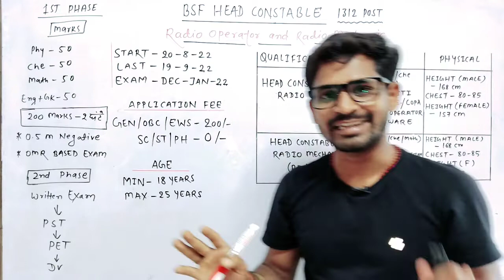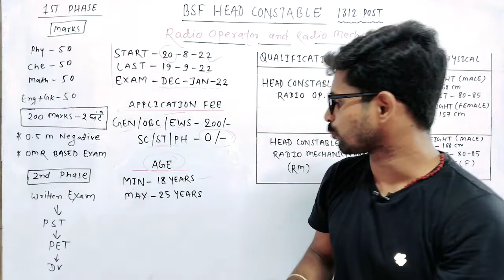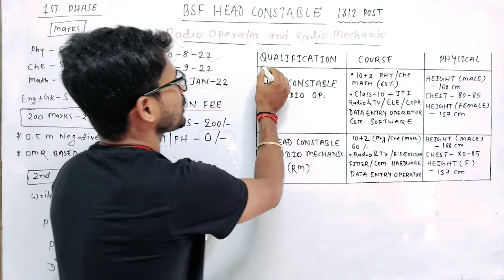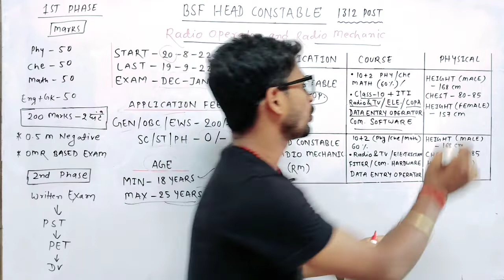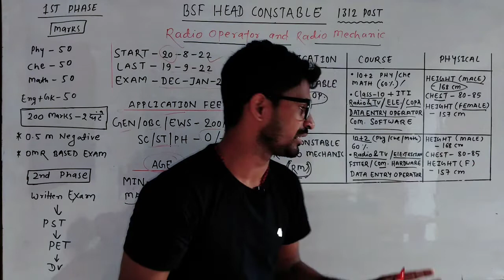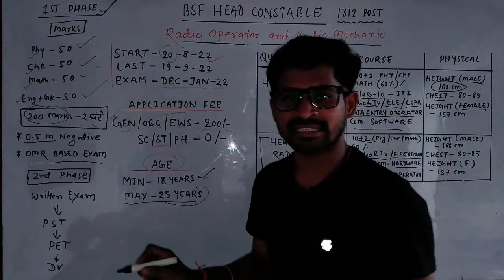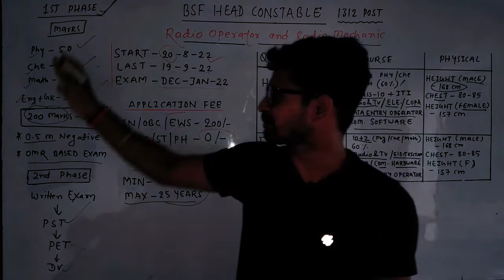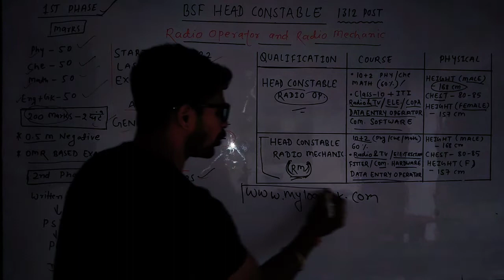BSF HEAD CONSTABLE NEW VACANCY 2022 | bsf radio operator & radio mechanic | मैट्रिक और आईटीआई पास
मैट्रिक और आईटीआई पास के लिए बंपर भर्ती BSF HEAD CONSTABLE (RO/RM) NEW VACANCY 2022

Bsf head constable new vacancy radio operator and radio mechanic
matric and iti pass new vacancy 2022

matric pass new vacancy 2022
iti pass new vacancy update 2022
bsf new vacancy update 2022